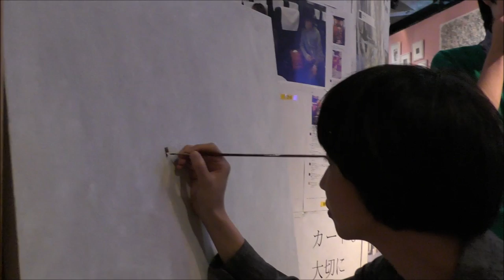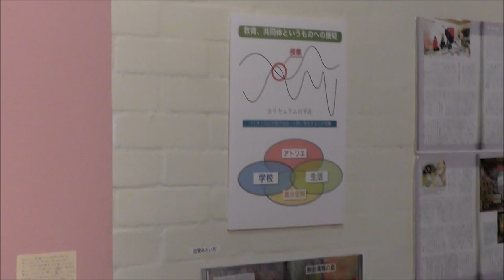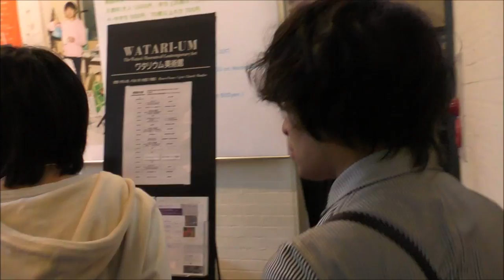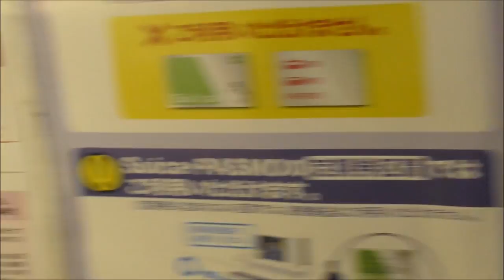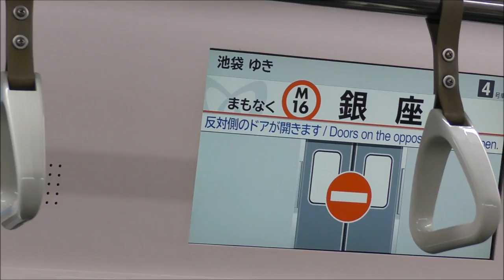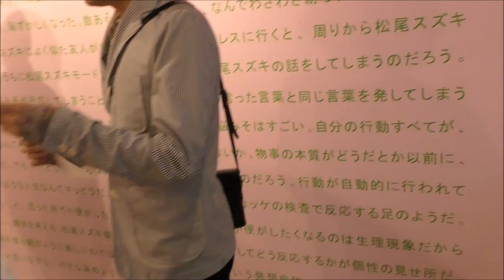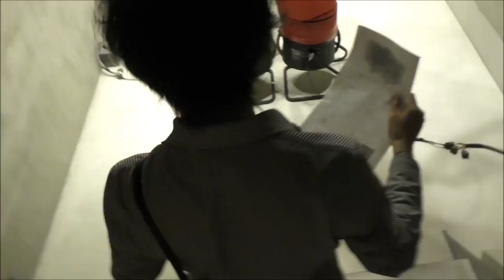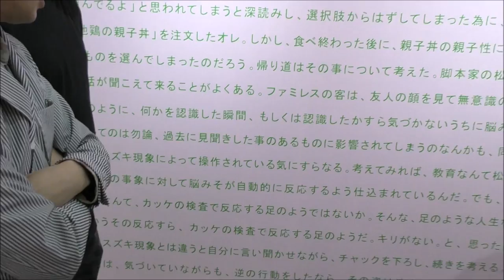恋せよ乙女!パープルーム大学と梅津庸一の構想画『空気の流れから、空気の会』泰平&梅津庸一&パープルーム予備校生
日時　2017年6月13日　17:00～
場所　ワタリウム美術館(パープルーム大学の2階講堂　※AWAJI Cafe and Galleryにも電車で移動しツアー）

撮影・編集：みそにこみおでん
※撮影は許可を得ておこなっております